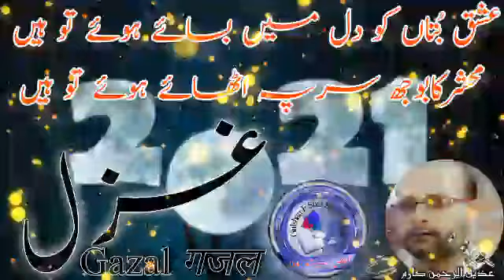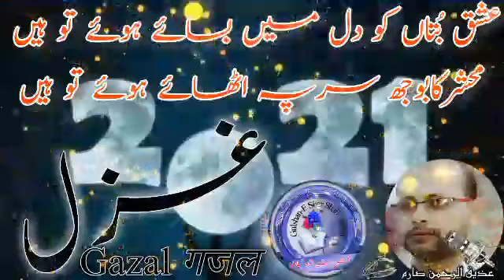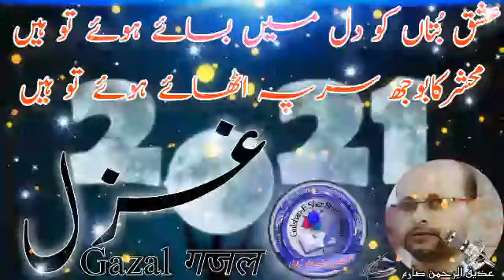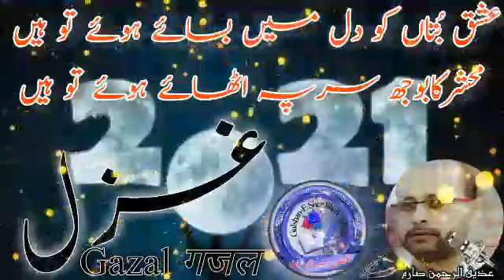Gazal गजल غزل ✏🎤Aziq Al Rahman.Sarim Ishqe B buta ke dil main basaye huye to hen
Gazal गजल غزل ✏🎤Ajaq Al Rahman.isaq buta ke dil main basaye huye to he.

1- Gazal गजल غزل
2- New 2021

Doston  ummeed hai ke Aapko video pasand aayi hogi agar aapne video ko like aur share nahi kiya h to like bhi kar dijiye aur share bhi kar dijye aur agar aap ne ab tak channel ko SUBSCRIBE nahi kiya he to zaroor SUBSCRIBE kar lijye ta ke aap tak is tarah ke khoobsurat kalam hamesha pahunchte rahe- ( Naat Hamd Nazam Gazal )

Thanks & Regards , Owner:  Gulshane sher shah abadi